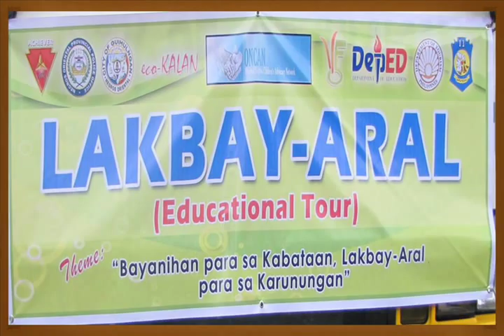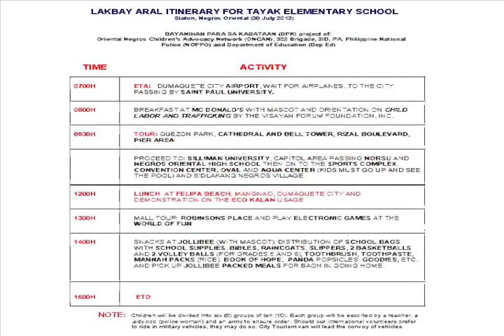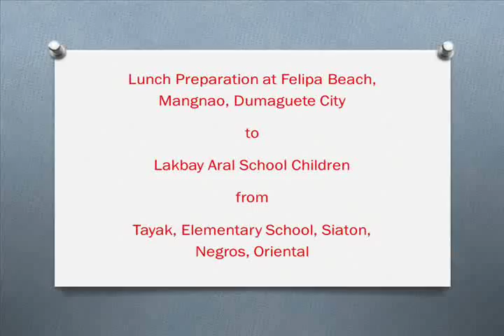Eco-Kalan & Magic Box Demo, Lakbay Aral,Tayak Elem.,Siaton,Negros Oriental, Aug.30, 2012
AIMS of Eco-Kalan Project:
To Improve the Health, Environment and Economics of Poor Communities.

Eco-Kalan Donors & Lunch Sponsors from Canada:  Kees & Rebecca Arrieta Vermeer of Sidney, BC; and The Chilcotin Log Church of Hanceville, BC

LAKBAY-ARAL PROJECT
("Bayanihan Para sa Kabataan Lakbay-Aral Para Sa Karunungan at Kapayapaan" Project)
The Lakbay-Aral Project is a one-day Educational Tour of Dumaguete City for Grade 5 and Grade 6 pupils of selected elementary schools in isolated communities in the Province of Negros Oriental, Philippines.  It is designed to broaden the horizon of these school children by exposing them to other people, places and activities outside their respective community.

PROJECT PROPONENTS:
302ND BRIGADE, PHILIPPINE ARMY, NEGROS ORIENTAL
79TH and 11TH INFANTRY BATTALION, PHILIPPINE ARMY
DEPARTMENT OF EDUCATION, NEGROS ORIENTAL DIVISION
ORIENTAL NEGROS CHILDREN'S ADVOCACY NETWORK

AIMS OF THE PROJECT:
1. To promote the Bayanihan tradition of the Philippines as an effective tool in the pursuit of peace, security and development in the community.
2. To strengthen the Philippine Army and the Armed Forces of the Philippines' partnership with the peace and security stakeholders, in particular the Non-Governmental Organizations (NGO's).
3. To promote education as a key to sustainable development and lasting peace in communities.

"The eco-KALAN Project" is a proud sponsor of the Lakbay-Aral Project.